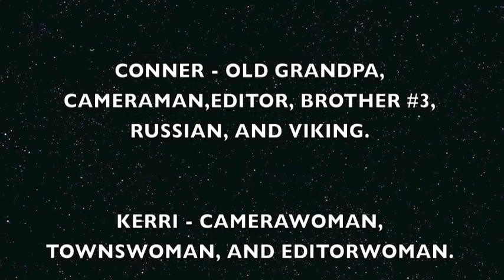AP World History: Mongols, Vikings, Russia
Ap World History Project